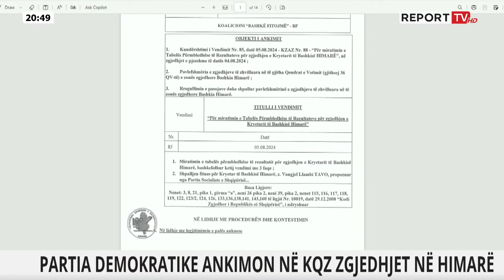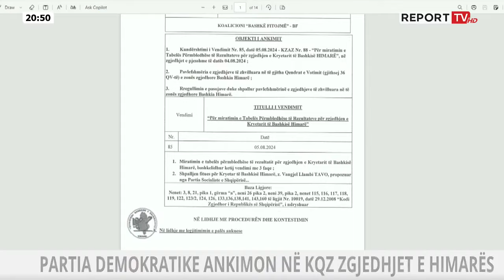LAJMI I FUNDIT/ Zgjedhjet në Himarë, koaliconi 'Bashkë Fitojmë' ankimon rezultatin në KAS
Bashkë Fitojmë kërkon shpalljen e pablefshme të zgjedhjeve të pjesshme në bashkinë Himarë të mbajtura më 4 gusht, që panë fitues kandidatin e PS, Vangjel Tavo.